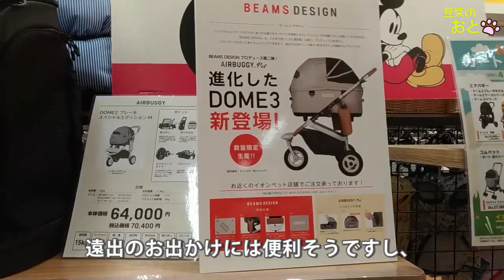今とっても「エアバギー」が欲しくてペットショップに行ったら、おとが柴犬子犬に吠えられる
ペットカートの「エアバギー」が欲しいのですが、お高いですね・・😆💦

今後も豆柴(柴犬)おとちゃんの楽しい動画をお届けしますのでお楽しみに～😄

□豆柴おと、豆柴飼育の疑問、youtubeでやって欲しい企画などなど、どんな質問でも
　結構ですので下記フォームからご投稿ください。

□犬グッズ等自社製品宣伝の企業案件依頼は下記メールアドレス宛にご連絡ください

□人気動画
　　1位：豆柴/柴犬を飼おうか悩んでいる方、コレを見れば飼育の大変さがわかります
　　3位：豆柴子犬たった2ヶ月でこんなに大きくなる～成長記録ビデオ（第56話) mameshiba

犬種　　：　豆柴
性別　　：　女の子
お名前　：　おとちゃん
生年月日：　平成31年4月30日 (1歳)
性格　　：　非常にお転婆で明るい性格
嫌いな物：　花火、バス、トラック